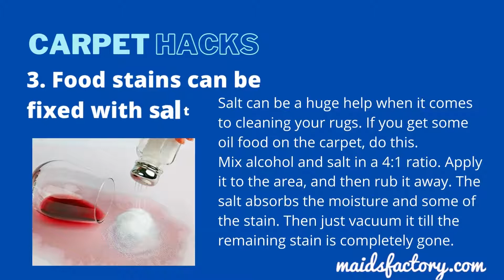Carpet hacks.mp4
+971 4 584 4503 | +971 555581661